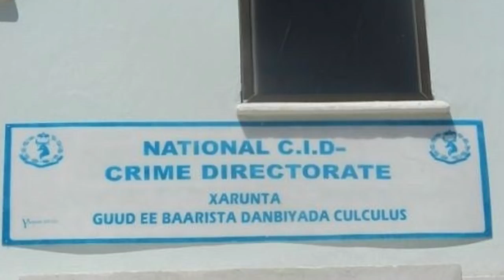DEG DEG:Gani oo xiriirka u jarnay, Dhibka ka jira CID-da, Wasiir Goodax oo fashilmay & Qodobo kale